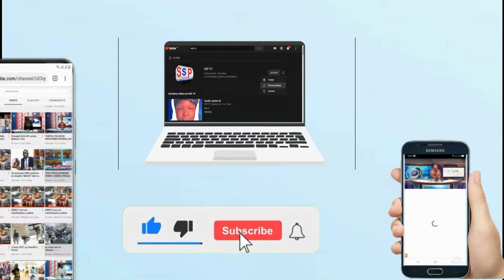SSP TV LA TELEVISION QUI FAIT LA DIFFERENCE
ssp tv